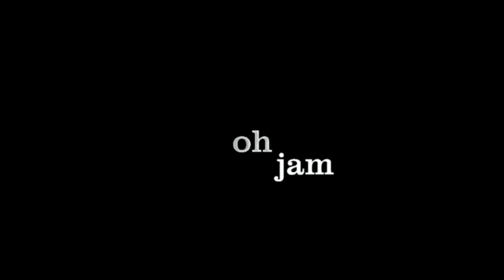Oh Jam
102 Jamz - 1992 The Jam Machine is broken